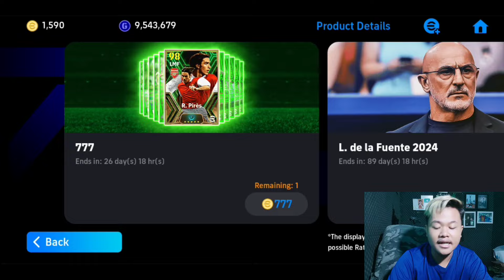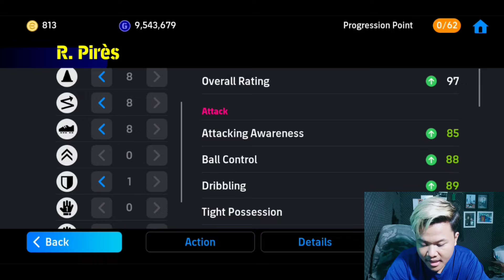BORONG PACK 777 PIRES 103 LANGSUNG COBA TERNYATA GAK RUGI !! GRATIS 10 POTW EFOOTBALL 2024 MOBILE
KEEP CHARMING, WORK HARD AND LOVIN